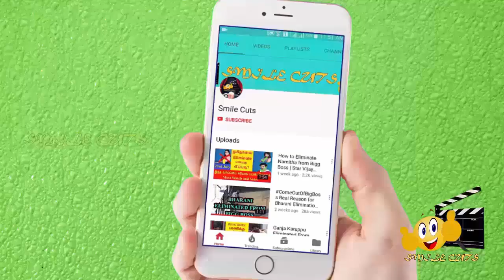Shocking one day salary of Tamil serial Actress | சீரியல் நடிகைகளின் அதிரவைக்கும் ஒருநாள் சம்பளம்!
Shocking one day  salary of Tamil serial Actress || தமிழ் சீரியல் நடிகைகளின் அதிரவைக்கும்  ஒருநாள்  சம்பளம் எவ்வளவு தெரியுமா?
This video is about Shocking one day of salary of Tamil serial Actress